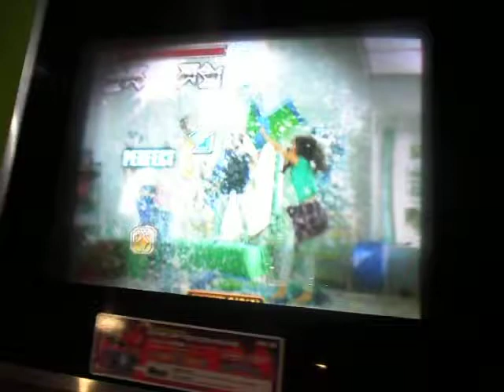[Pump It Up] Wilson jogando Kara - Wanna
Numa linda tarde de quarta, nosso amigo Wilson (@wilson_sousaf) arrisca seus primeiros passos na máquina de dança. @igxrsilva